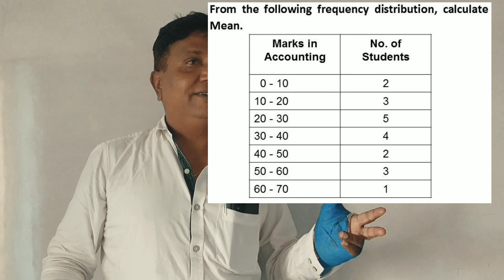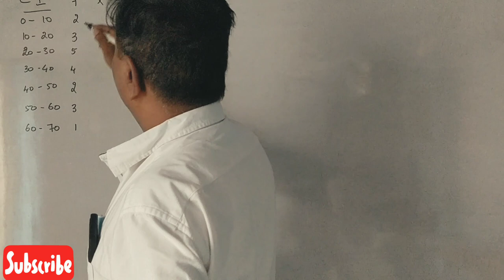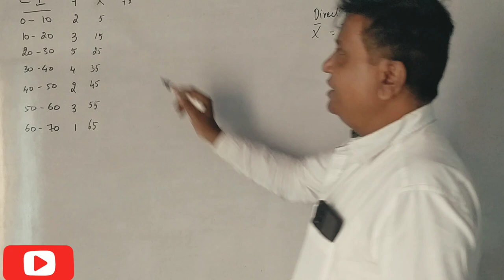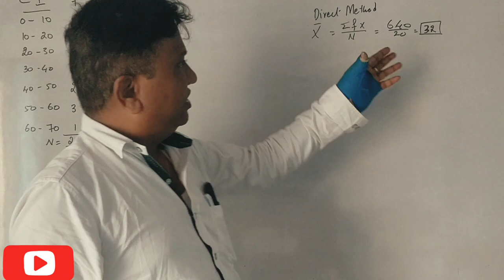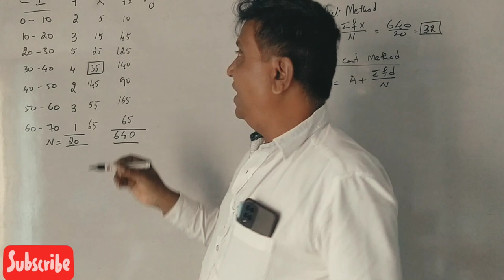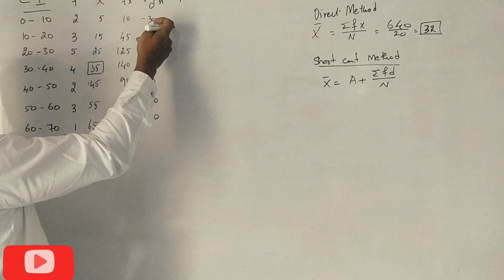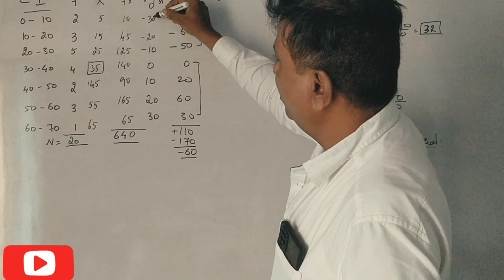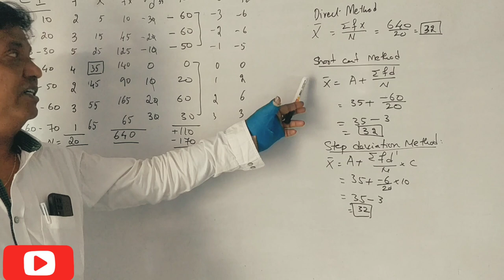Calculation of Mean in Kannada PART 7 - Problem No. 6